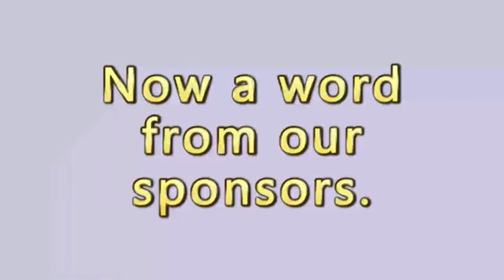We are Back!!!! After not being on Youtube for a month.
We are back after being away from youtube for a month. We take you behind the scene of our family business.

Our Business (Uniquely Custom Gifts and Designs)
Social Media Platforms:

PINTREST (Mike and Rheanna Family Vlogs)

Family Fun, Family Vlog